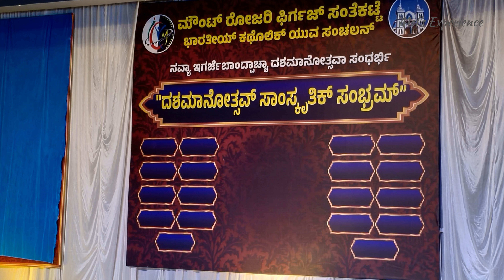Ward Level Singing Competition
Dear Viewers,

Ward Level Singing / Dancing / Skit Competition held at Mount Rosary Church, Santhekatte on the occasion of Decennial year Celebration of Renovated Church.
All ward members participated in this event.

I have participated in this singing competition

Karoke used for practice and entertainment purposes only

Melwin A Furtado
Mel's experience